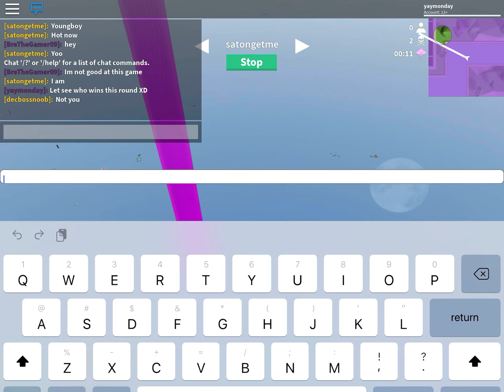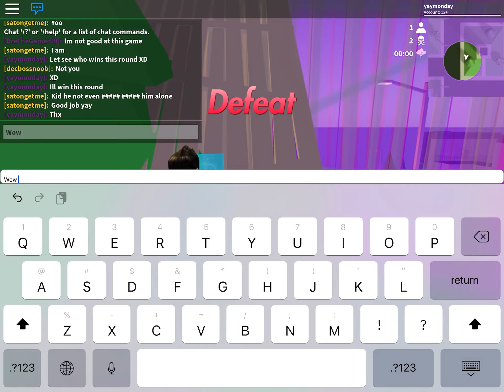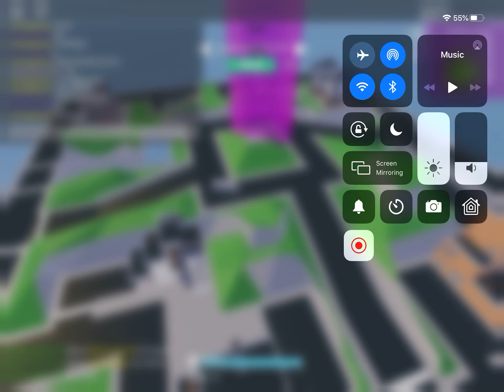Stucid part 3 ‘’Zone wars’’ (part3)